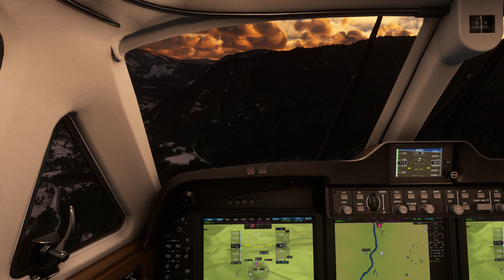Microsoft Flight Simulator | Shot with GeForce